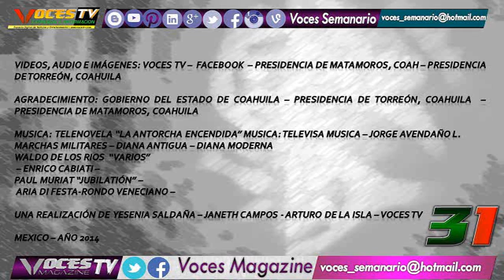31 (204ANIV INICIO INDEPENDENCIA MX)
ACTOS CIVICOS CELEBRADOS EN LOS MUNICIPIOS DE MATAMOROS Y TORREÓN, COAHUILA